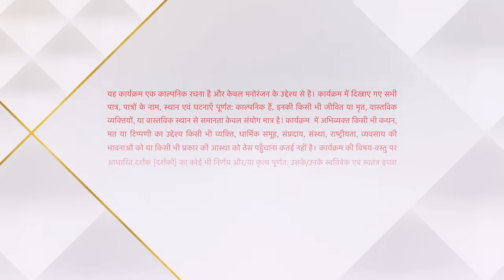Yeh Hai Chahatein | ये है चाहतें | Rudraksh ne Preesha ko nikala daldal se!